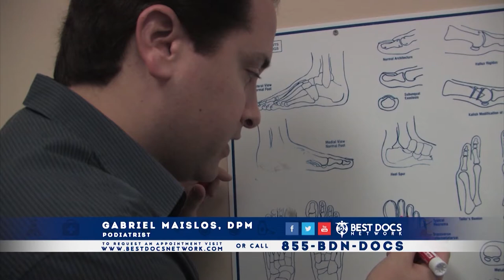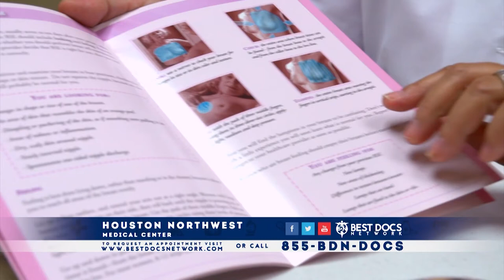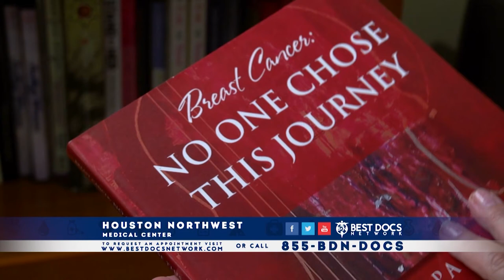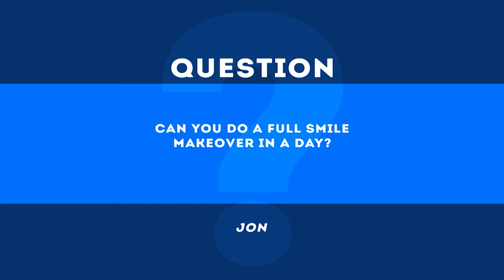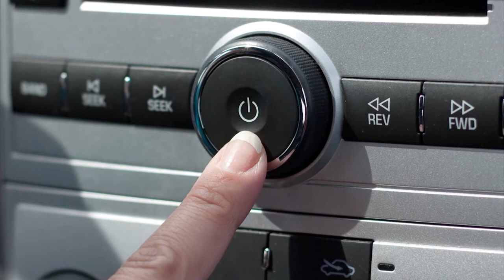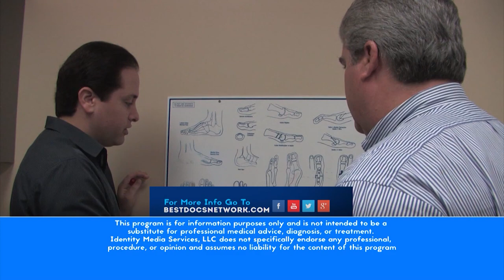Best Docs Network Texas Episode 33 May 11 2015